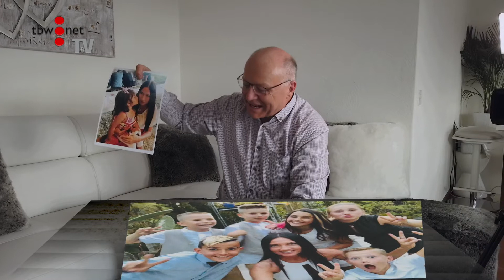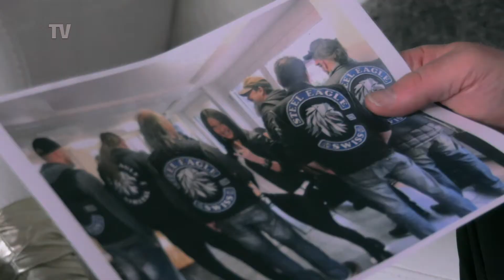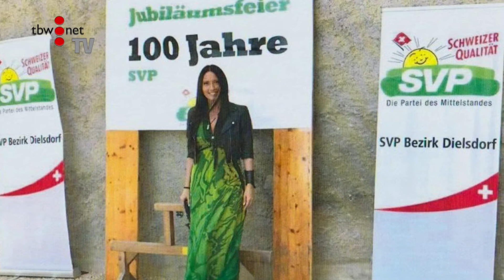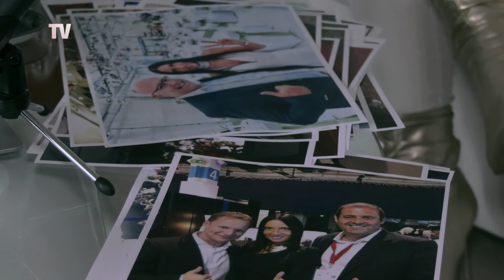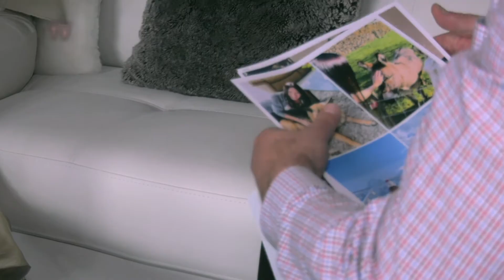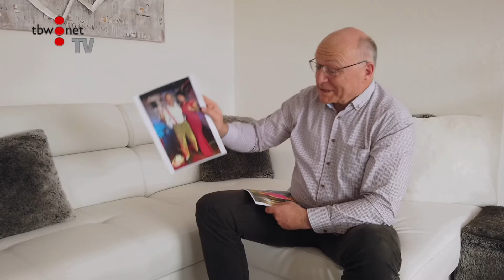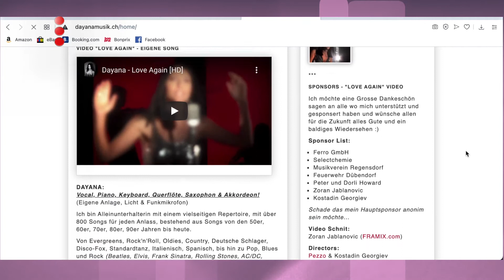54_Dayana Sängerin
Dyana, Sängerin und Alleinunterhalterin rockt zu normalen Zeiten ganze Säle und Hallen. Häsch gwüsst, dass sie in Würenlos wohnt?